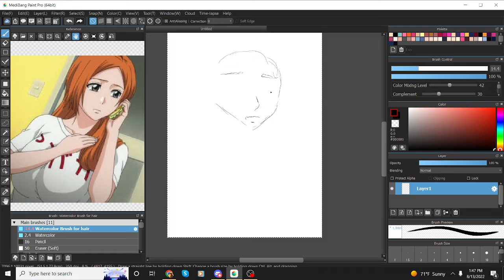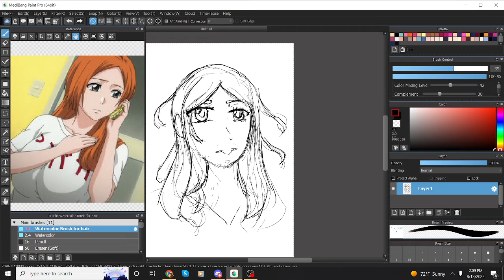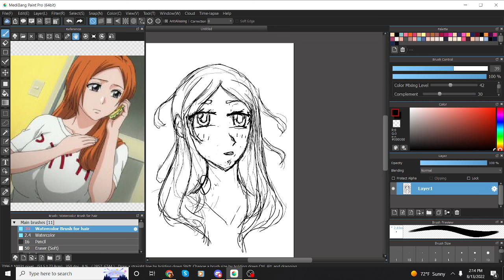Anise in Semi- Bleachanime style . ( I added my own flare to this and this is what came up.)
The refrence used belongs to Bleach! The Anime and I do not claim it as my own, I only used it so I could draw the eyes similar to Kite's style.